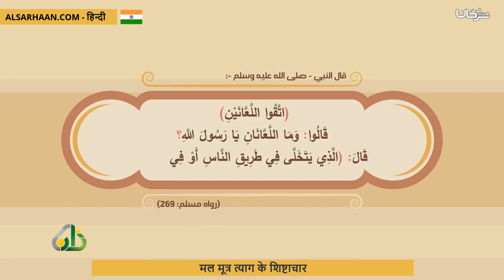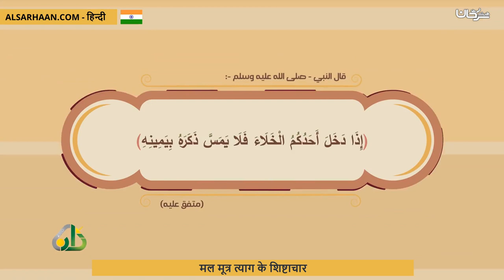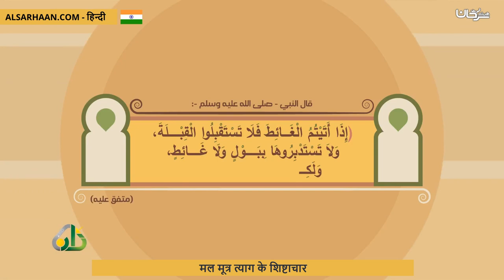मल मूत्र त्याग के शिष्टाचार قضاء الحاجة آداب وأحكام